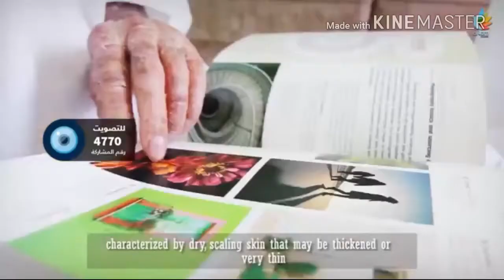/ أحمد الشقيري / كيف نتعامل مع التنمر